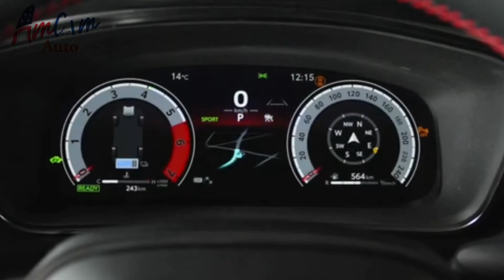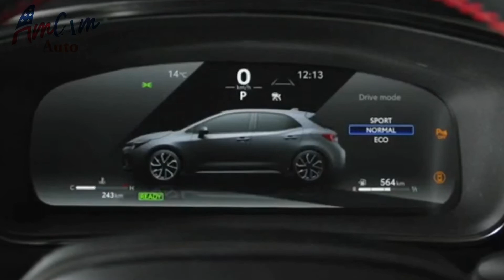Amazing! 2023 Toyota Corolla GR Sport Hybrid | Interior & Exterior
Amazing! 2023 Toyota GR Corolla Sport Hybrid  | Interior & Exterior